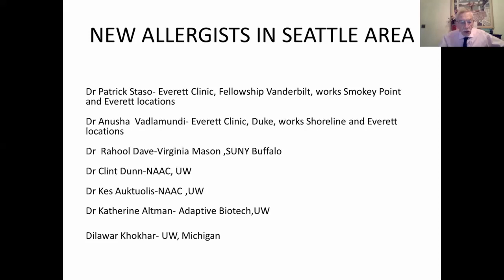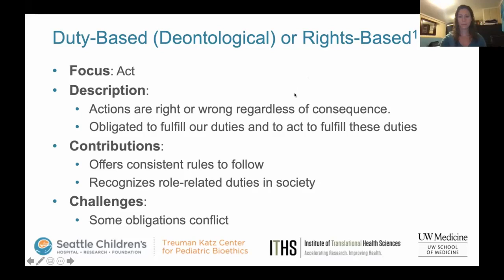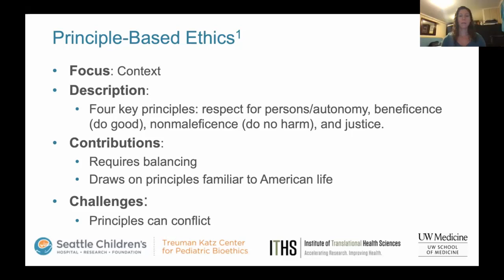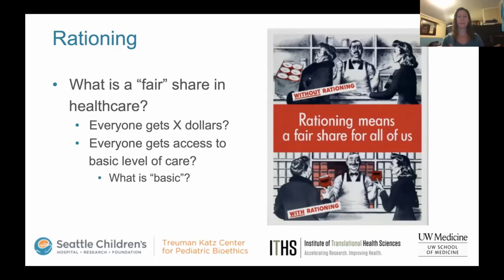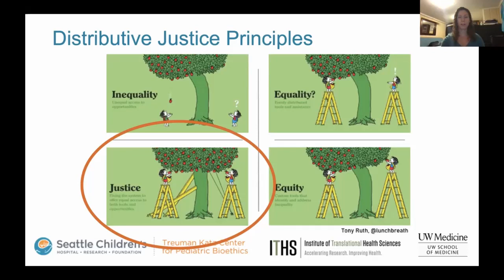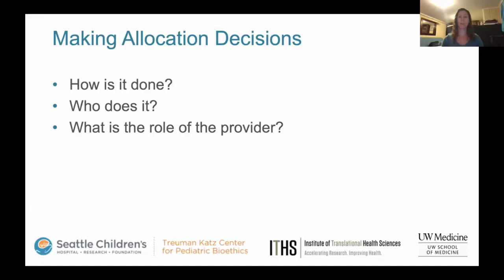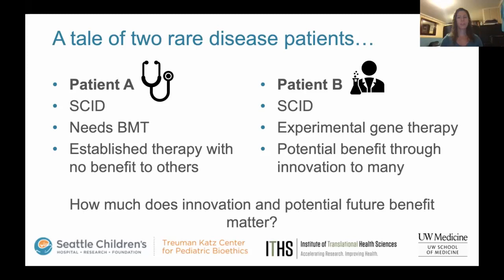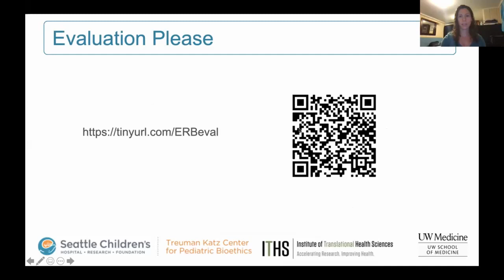09/21/21 | Should society pay $1,000,000 or more to treat one child (ie SCID) when we fail to...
Emily Berkman, MD, MA | Seattle Children's Hospital | "Should society pay $1,000,000 or more to treat one child (ie SCID) when we fail to provide basic health care to the children of the poor and underserved" presented 9/21/21 as part of the University of Washington Topics in Allergy and Immunology Teaching Series